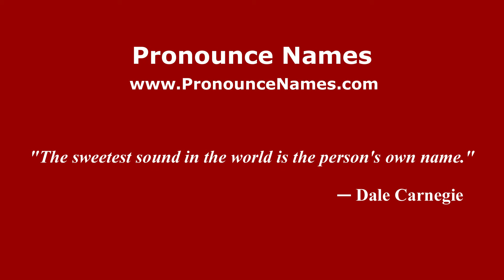How to pronounce Constantin François de Chasseboeuf (French/France) - PronounceNames.com